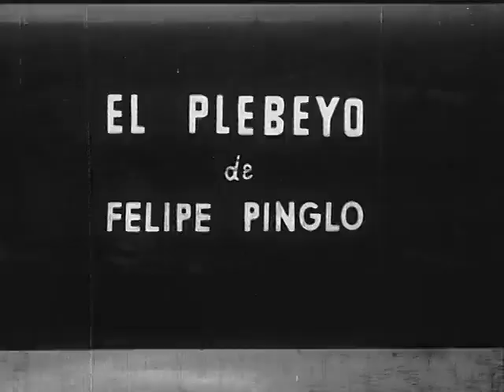Jesus Vásquez - El Plebeyo (Lima Films Perú)